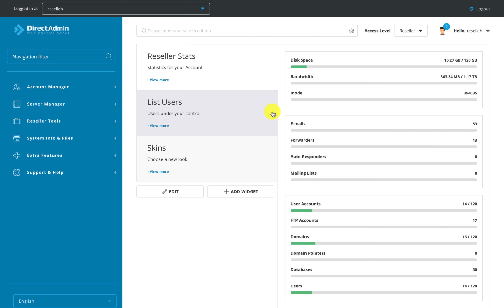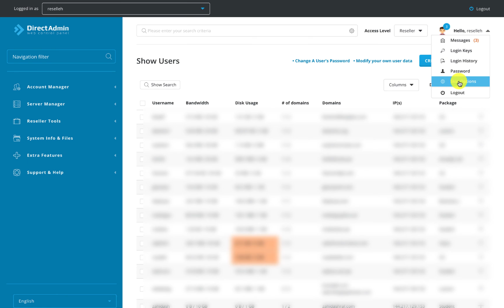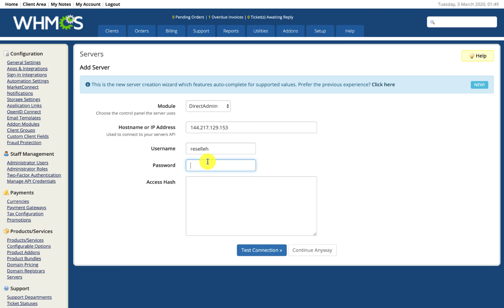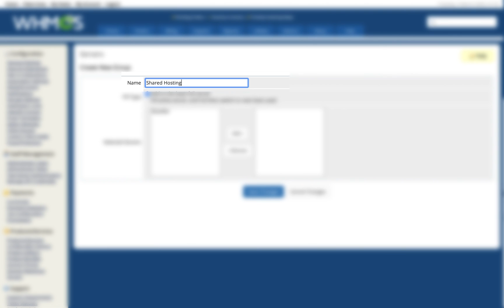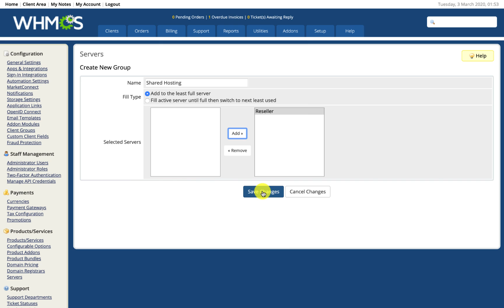Class 01 Adding New Server & Server Group - WHMCS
This is the first class of WHMCS, in this video, you will learn how to add a new server and server group in WHMCS by Direct Admin. Learn how to add server, learn how to add server groups.

2️⃣ Share this with someone who needs to watch this 🤟